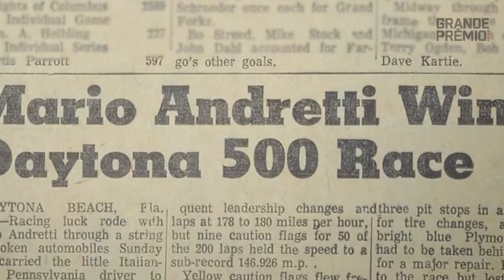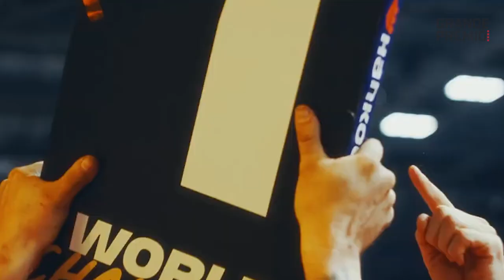ANDRETTI RECIBE APROBACIÓN DE FIA PERO NECESITA... ¡LA APROBACIÓN DE LOS EQUIPOS DE F1!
Este lunes la FIA anuncio la aprobación del ingreso de Andretti como nuevo equipo a la Fórmula 1. Sin embargo, hay otras cuestiones que desbloquear para que el equipo engrille sus autos en la máxima.